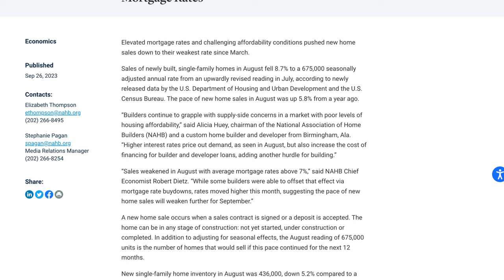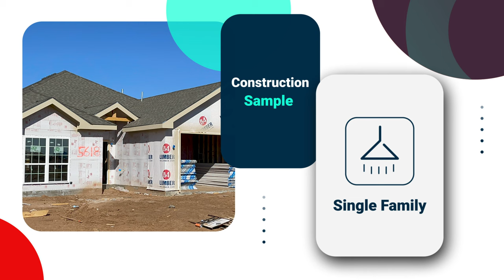Clayton Morris shares how the Affordable Housing CRISIS Just Got Worse | Morris Invest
The US has been facing an affordable housing crisis for years now. Especially since the Great Recession, the number of homes available has been exceptionally low. And in recent years, the pandemic, rising interest rates, and high rates of inflation have only worsened the matter. Estimates vary on exactly how much housing is needed—but the numbers are certainly in the millions.

There are a few reasons why there’s such a shortage in homes. In this video, we’re going to dive into the main factors driving up the cost of housing, plus some realistic solutions that investors can use to bring more supply to the market.

The cost of materials and labor are making it expensive to build affordable housing. The National Association of Home Builders a 9% decline in the sales of new-build homes as of August 2023, citing concerns of affordability.

Higher interest rates are impacting purchasing power, putting a halt on homebuying purchases. More and more people are choosing to delay selling their home because they’re locked into lower interest rates on their existing mortgage, further putting a crunch on availability of homes.

This is a complex situation, and there is not a straightforward solution to addressing the housing shortage. For decades, policies intended to address the lack of housing have come up short. Because affordable rentals are in short-supply, real estate investors are in a unique position to add relief to the situation at hand. Here are a few ways to relieve some of the pressure of the affordable housing crisis:

-Adding more supply to the housing market helps provide homes and reduces the overall inflation of rentals in the market.

-Consider offering programs like Section 8 to low-income individuals and families. Section 8 can be a great opportunity for landlords, because it guarantees rental income directly from the government.

-Charging a fair market rent. Of course, your real estate investments are a business, and you want to turn a profit. Look for cash flow of around $100, after the mortgage and expenses are paid. But be the type of landlord you would want to have.

-Look for special offers, like buydown credits, to help offset costs.

-Work with a team that is able to build in bulk in order to keep the overall costs down for everyone involved, from the builder down to the tenant.

One of the most important elements of making a solid investment is buying right. And in an affordable housing crisis, that can be difficult to do. Right now is an especially difficult climate since since interest rates are high, supply is low, & homes are overpriced in many markets.

At Morris Invest, our new construction rental properties offer positive cash flow, solid appreciation, & massive tax benefits. Because we buy in bulk, we’re able to offer savings that are passed down to the investor. If you’re interested in learning more, you can schedule a free call

If you’re able to add affordable housing options to any market, that’s a great way to move the needle in a positive direction.